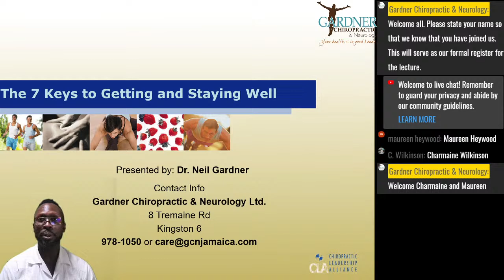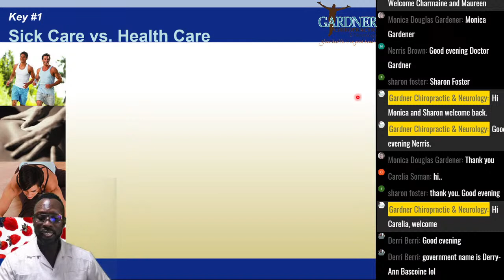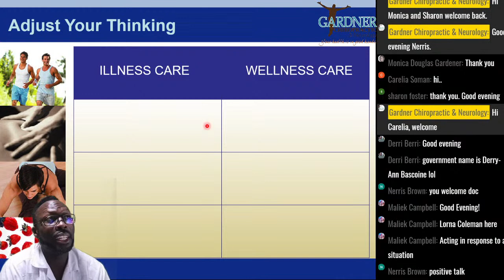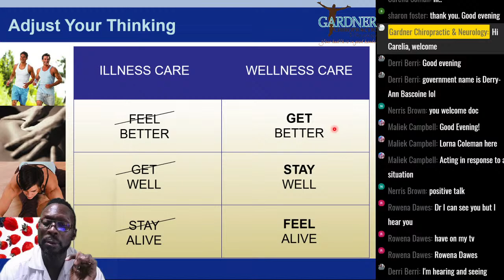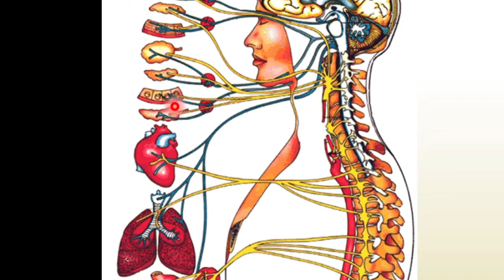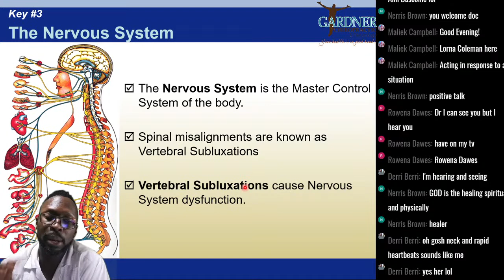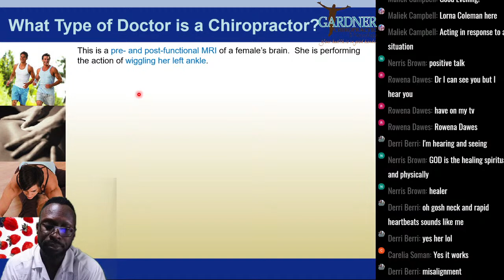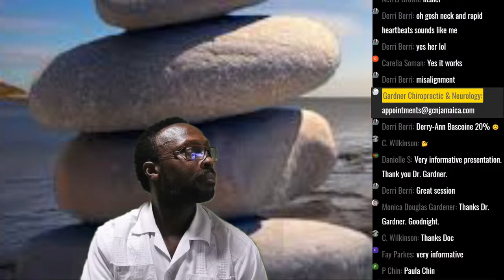Patient Health Workshop with Dr. Neil Gardner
This video will help you understand how chiropractic fits in the current health care spectrum and shows you the difference between the sickness care model and the wellness care model and how choosing the latter can result in better health outcomes for yourselves and your families.